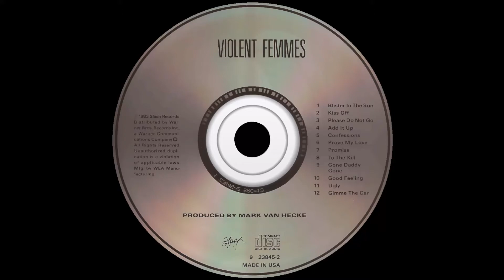[1983] Violent Femmes • Blister in the Sun